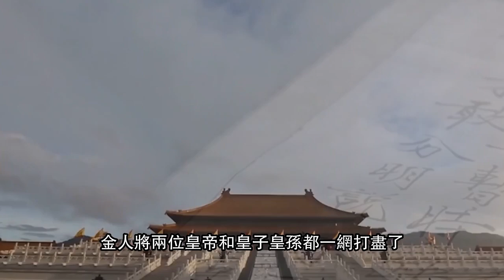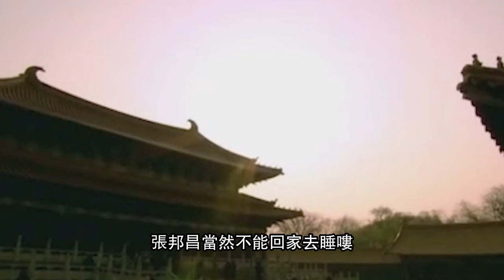中國歷史上“最不合格”的漢奸，全城軍民一致要他當漢奸，換作你該怎麼辦？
這也許是中國歷史上最滑稽、最搞笑的一次登基大典了：文武百官是被金兵“老鷹捉小雞”一般地一個個從家裏捉出來參加典禮，在刀槍的逼迫下跪拜行禮的。當他們有氣無力地向著龍椅山呼萬歲時，龍椅上卻是空的，那個被穿上了皇帝龍袍的人也是一副垂頭喪氣的樣子，側著身子向著東面拱手站立在龍椅旁，就是不肯朝南坐上去接受群臣的叩拜。於是，全城的軍民發出一致的吼聲：快點當漢奸吧， 你快點當漢奸吧，別唧唧歪歪了！於是張邦昌成了中國歷史上“最不合格”的漢奸。